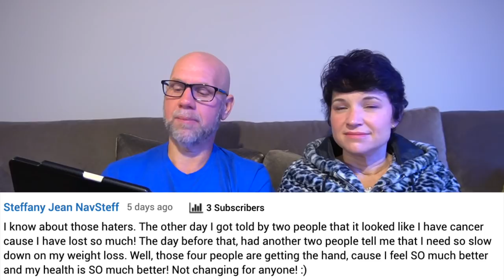Keto on the Couch ep 44 | We froze in Omaha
Every Monday we sit down on the couch and talk about our week.
 This week we talk about our trip to Keto Summit Omaha, what we learned, things we want to implement and we read comments.

2krazyketos is a participant in the Amazon Services LLC Associates Program, an affiliate advertising program designed to provide a means for sites to earn advertising fees by advertising and linking to amazon.com.